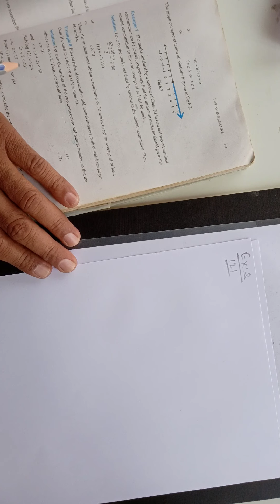Class 11 Maths Ch 6 Part 1 Linear Inqualities by JK Sir